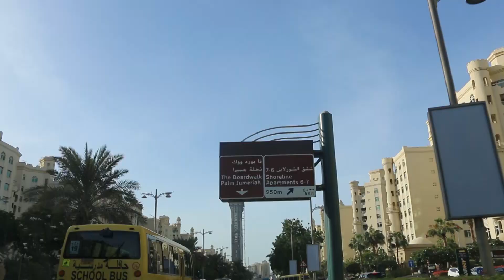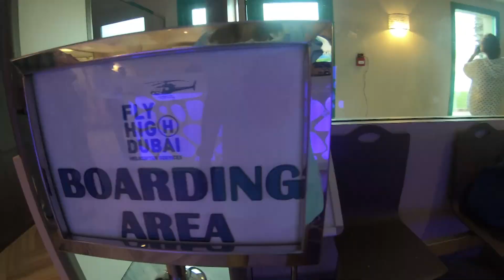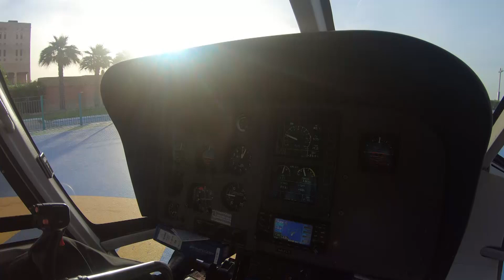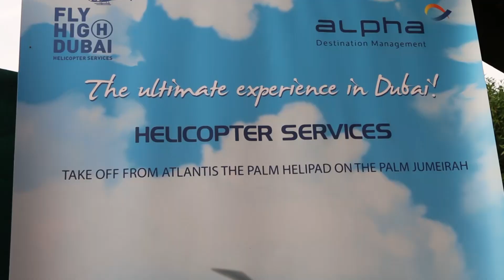Recorriendo DUBAI II -1 -Turismo y Hospitalidad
TYH 1663 DUBAI II bloque 1
Dirección y Conducción: Cristina Castro
Co-Conducción: Meme Castro
Corresponsal en Europa: Pía Castro Ozdemir

Canal 26 Se Puede Ver Por:
TeleCentro: Canal 8 / 17.
TeleCentro HD: Canal 1000.
Cablevisión: Canal 3.
DirecTv: Canal 720.
TeleRed 7
Gigared 11
Supercanal 7
Cablevideo 7
Cablehogar 3